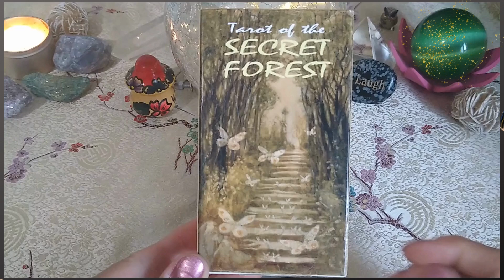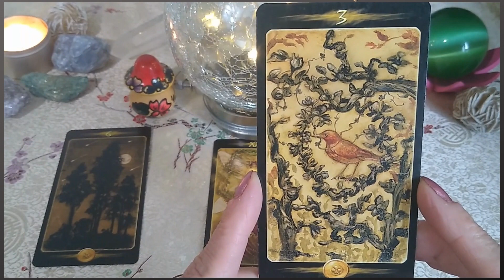Mid-Week Reading ~ Your Kindness is Noted by the Universe ~ Self Interpretation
Create your own magic... This reading is to be interpreted with your own intuition. We all sense the world differently. How do the colors, symbols, pictures, numbers, words or anything else you are experiencing (even the music) make you feel? What thoughts, memories or emotions does the experience provoke? You can feel out and decide what these cards mean to you specifically, and self reflect.
Click pause at any time you need more time to reflect on a card.

Cards used:
Tarot of the Secret Forest

May you always be happy, healthy, and prosperous!